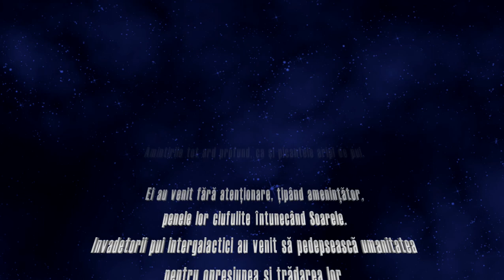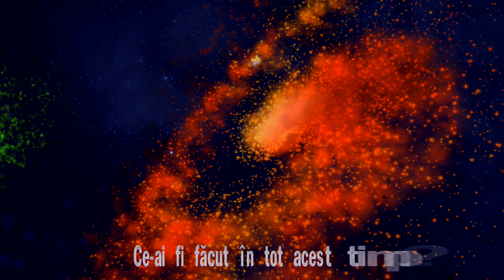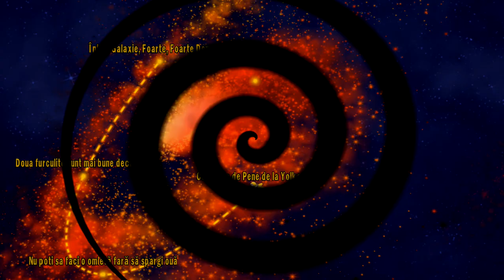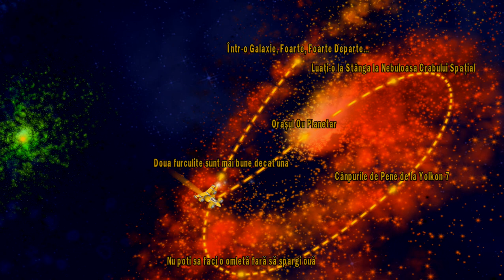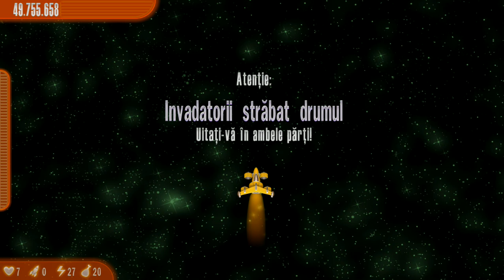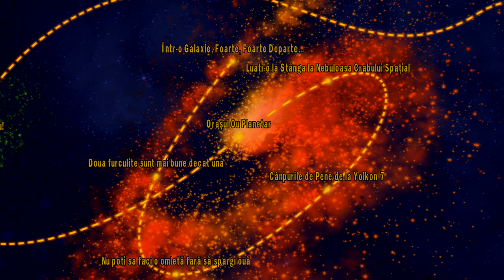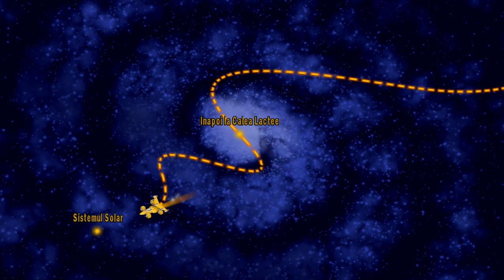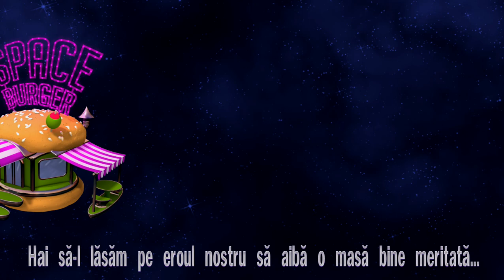Chicken Invaders 4 Ultimate Omelette Thanksgiving Edition (final score 139.662.044) GamePlay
Arcade shooter